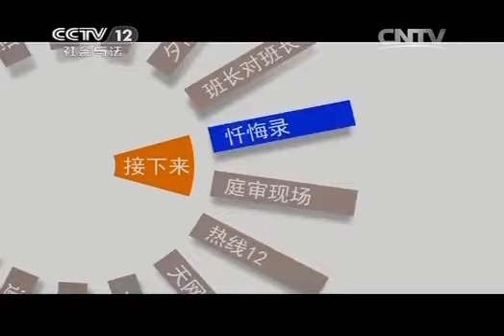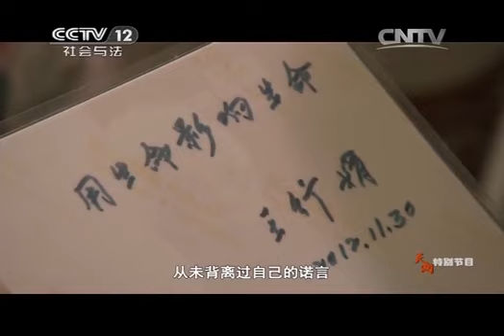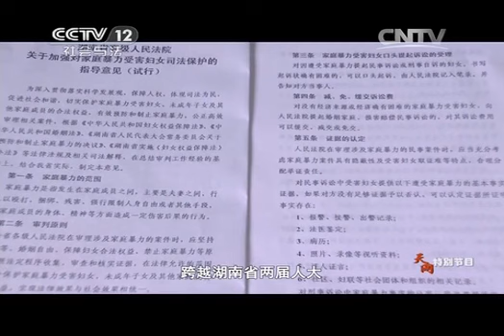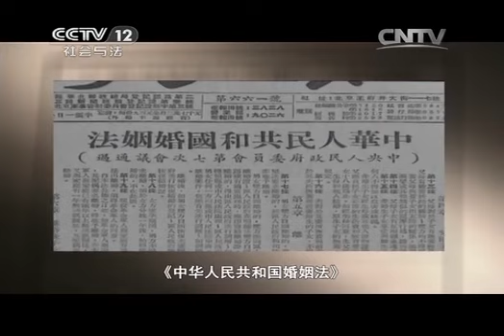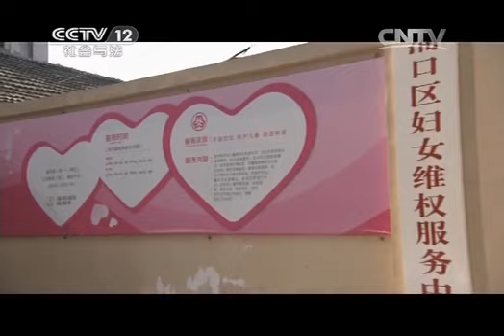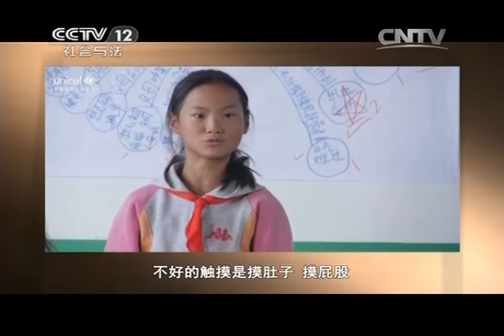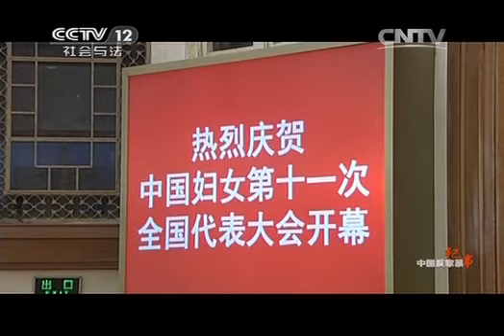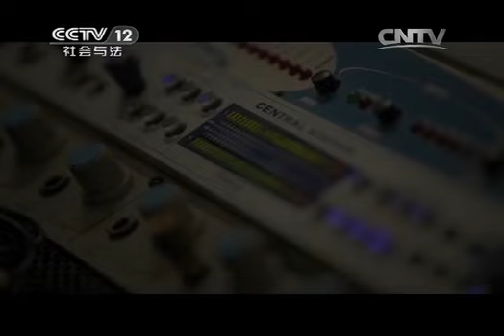20140919 天网 中国反家暴纪事 第八集 呼唤法律